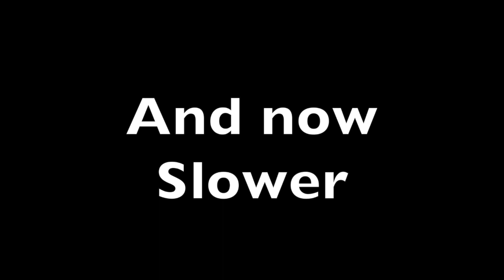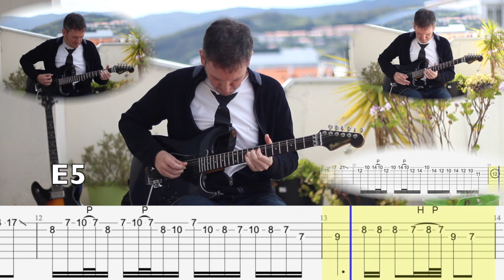The Final Countdown Solo (Cover With Tab)